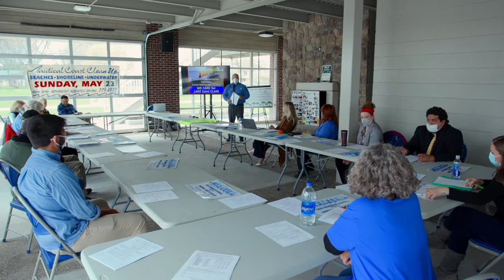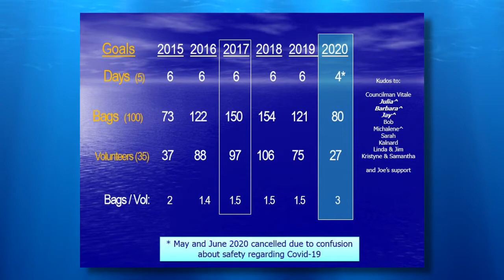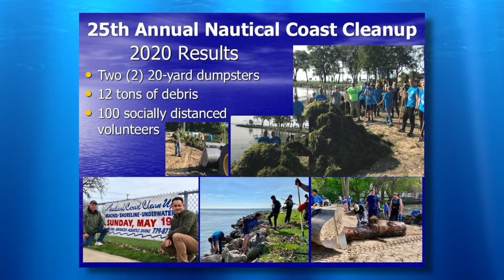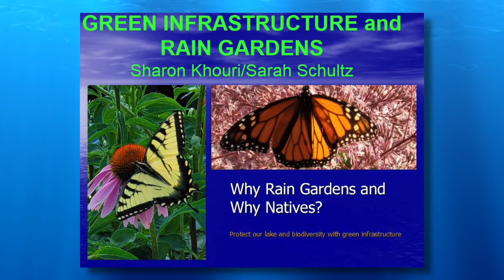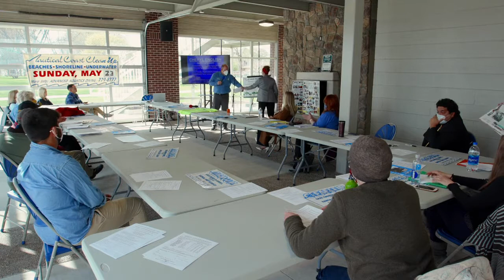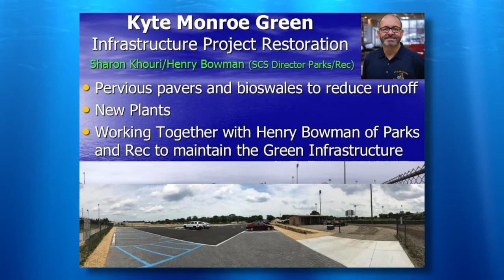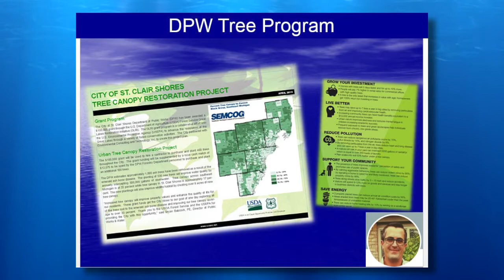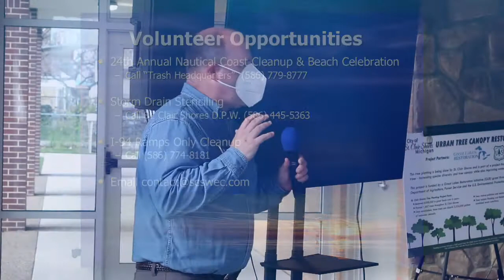SCS Waterfront Environmental Committee Annual Meeting